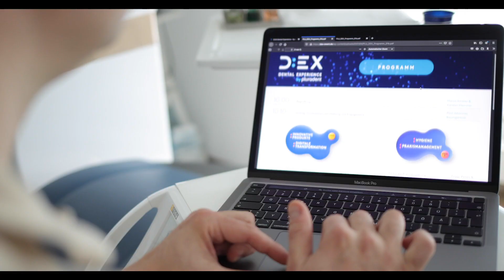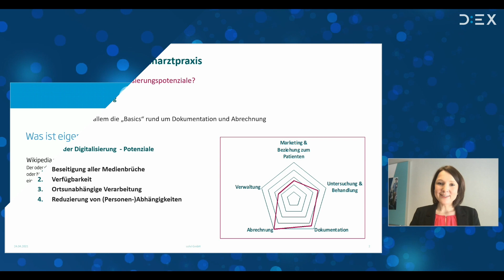D:EX Dental Experience by Pluradent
Über 1.200 Zahnärzte, Zahntechniker und Partner nahmen am 24. April 2021 an der D:EX Dental Experience teil. Neben Produktneuheiten stellten Experten auf der neuen, interaktiven Plattform Praxisbeispiele und Trends in den Bereichen digitale Transformation, Praxismanagement und Hygiene live vor.